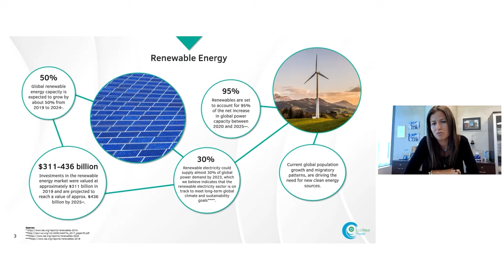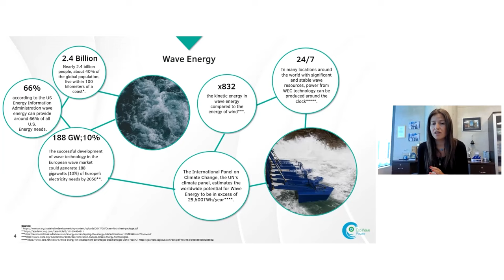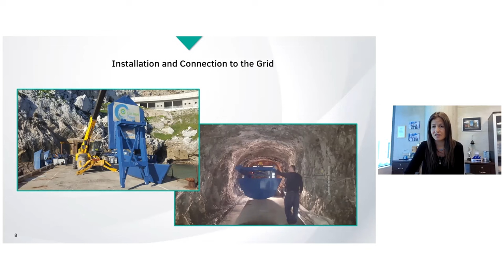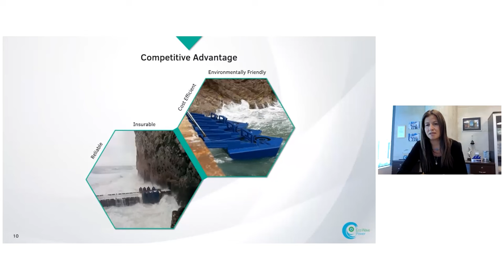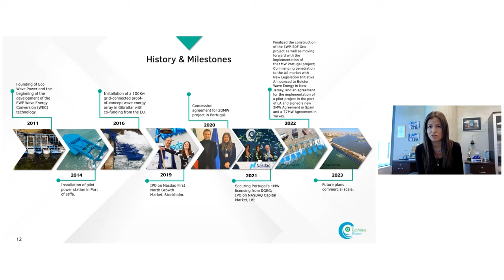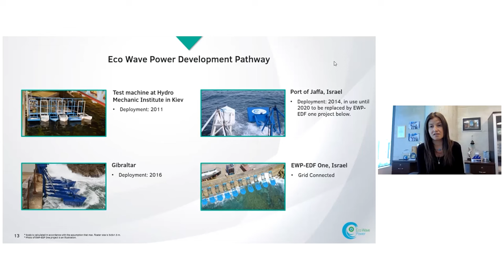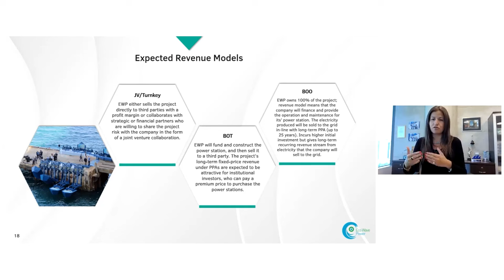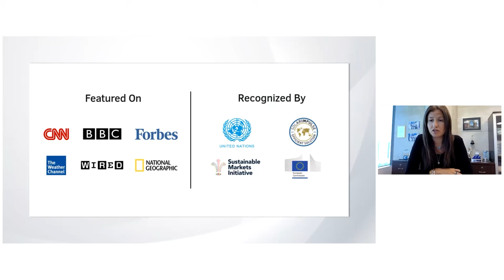Eco Wave Power Global (Nasdaq: WAVE) Investor Presentation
This is an executive summary of a Swedish renewable energy company, founded in Tel Aviv, Israel, Eco Wave Power from the founder & CEO Inna Braverman, who will run you through EWP's slide deck.